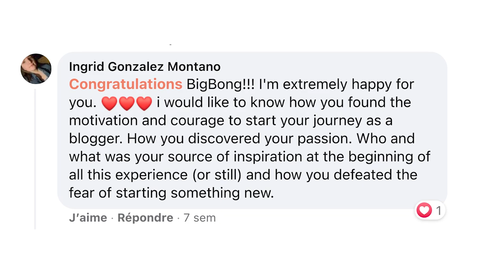Who is BigBong and where is he from? 100k Subscriber Celebration with Q&A!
A huge thank you to family, friends and all the subscribers who made it possible!

[00:00] - Introduction
[01:15] - Where is BigBong from?
[01:39] - How many languages does he speak?
[04:06] - What did he study?
[04:57] - Best memories
[05:24] - Special thanks